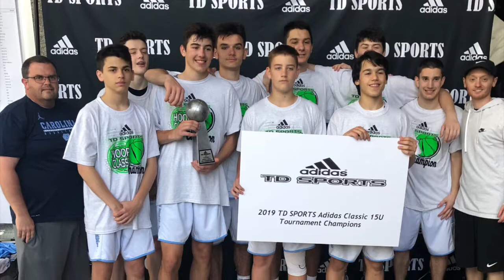Michael Canavan- music project